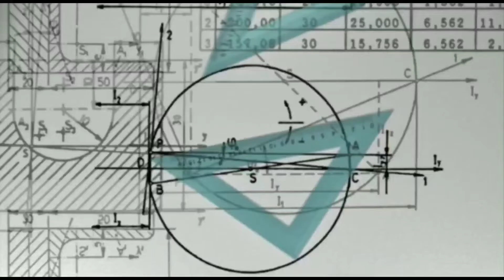SURDS AND INDICES|Easy aptitude -Short tricks